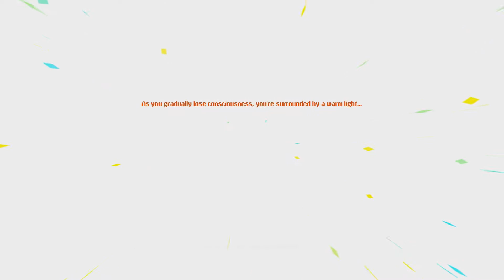Let's Play Neon Abyss part 25/35: Heartless but not Shieldless